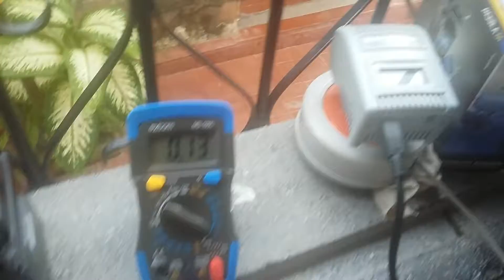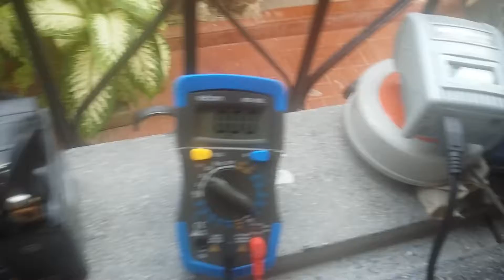Como recarregar bateria nova .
Procedimento pra recarregar bateria recém ativada (nova)